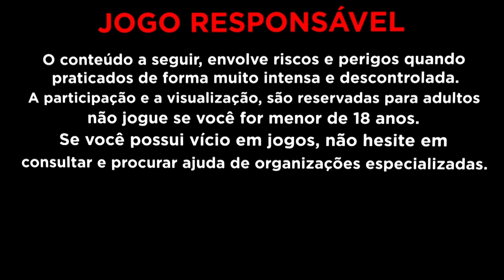arrisquei 200 comprando bonus nesse novo jogo da pg